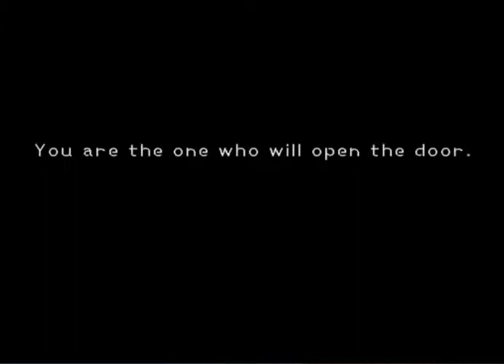kingdom hearts part 2